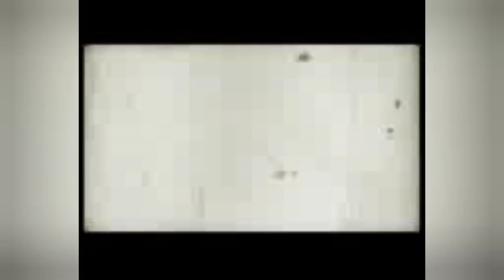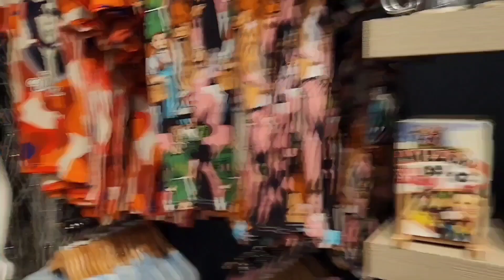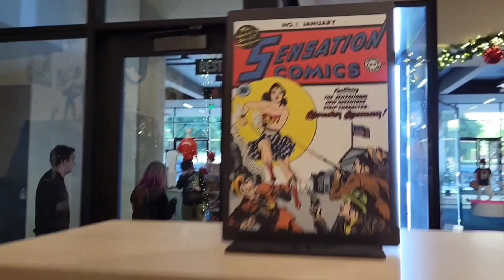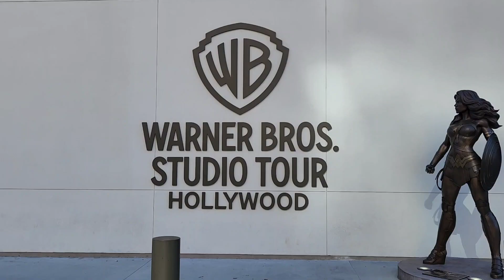Warner Brothers studio tour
a quick look around the Warner Brothers studio store